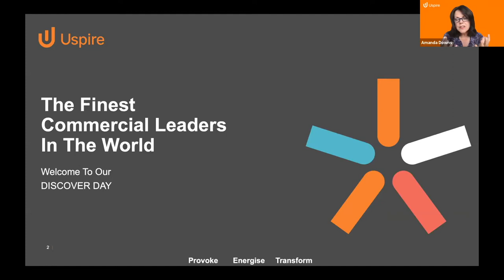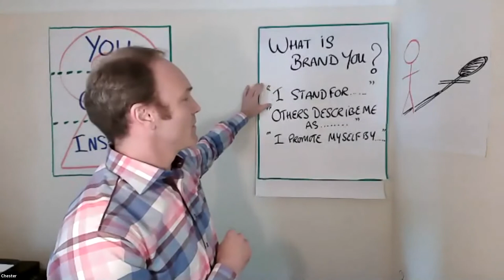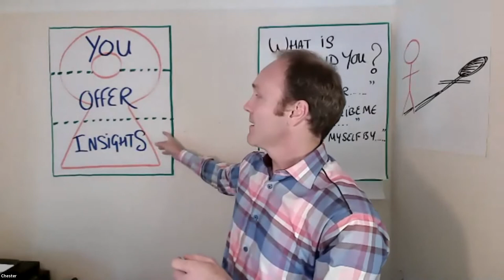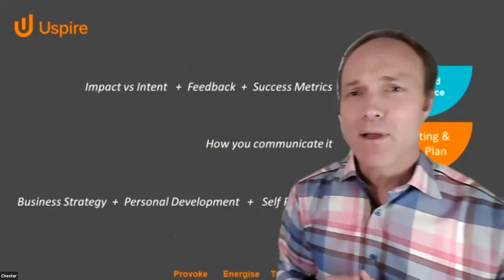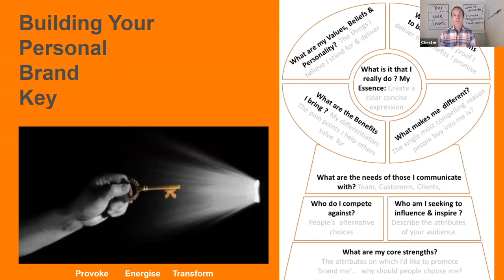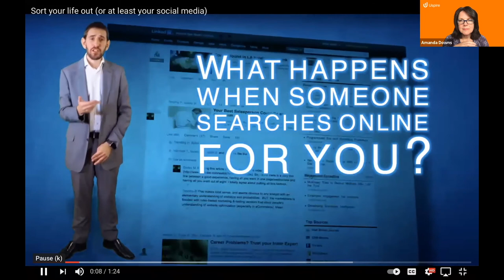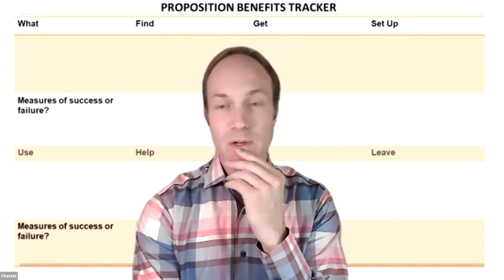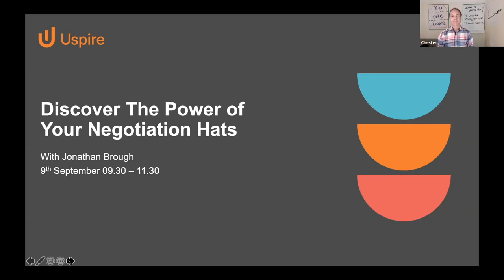Uspire Discover the power of personal branding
Uspire Discover...the power of personal branding is a fascinating seminar that uncovers the tools and techniques needed to nurture "brand you"